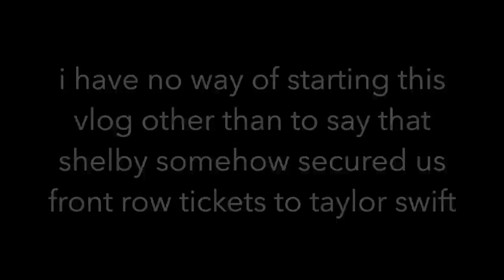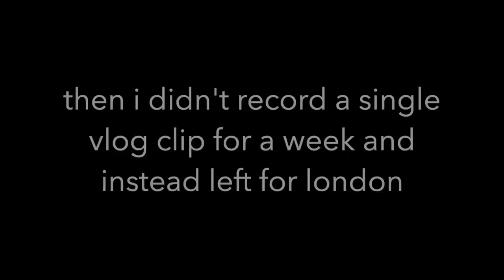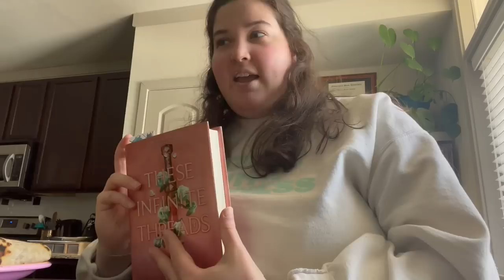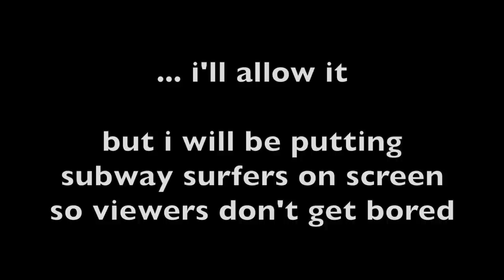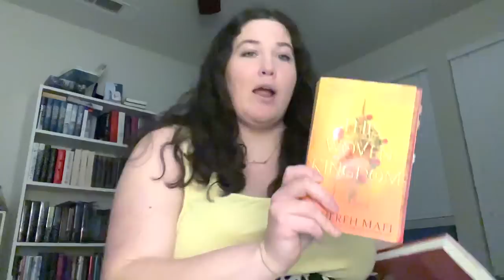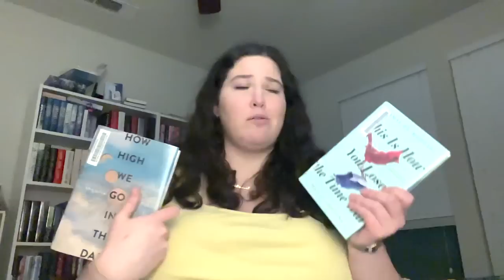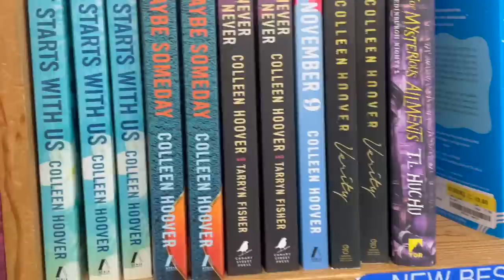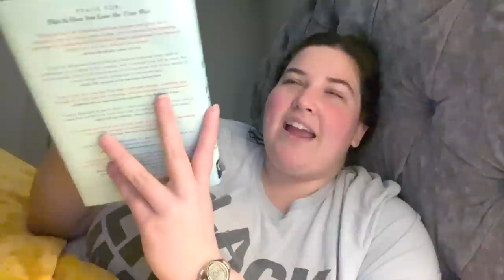eras tour + london + reading vlog | vlog 008 (cc)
somehow i millked 20 minutes of content out of only reading 2 books

🌻 LINKS 🌻
shelby: @shelbycreads